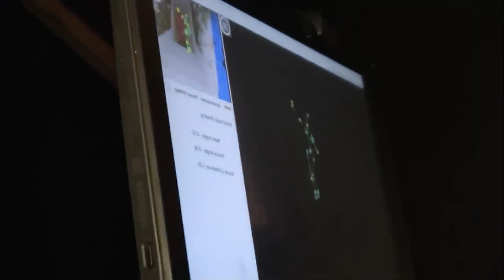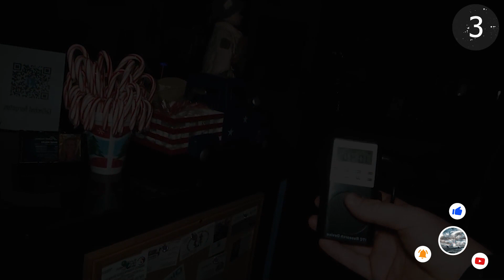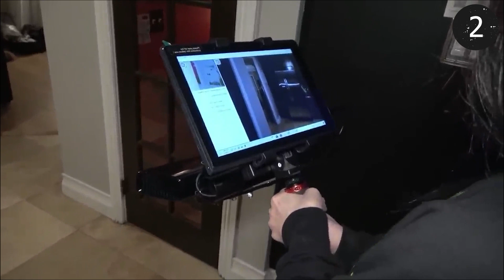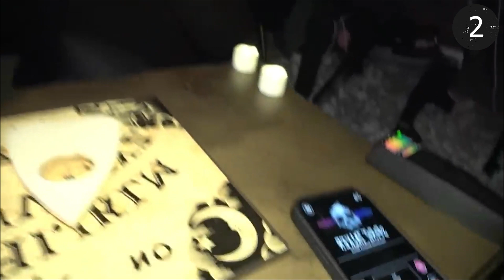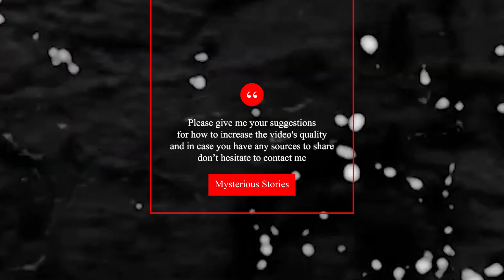Top 7 Scary Videos You Cannot Watch Alone - Mysterious Stories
Welcome to our daily Mysterious Stories! Here is another scary compilation with the Top 7 Scary Videos You Cannot Watch Alone  - Mysterious Stories featured on our channel throughout 2023. (or you can watch one of our latest 👻 MYSTERIOUS VIDEOS here:

Watch these 7 eerie videos that will make you want to keep the lights on throughout the night! While not being as common or widely seen as other popular video genres, like gaming and vlogs, scary videos have their own fans. If you’re one of those, there are 7 creepy videos made for you. Anyway, here’s the warning: you should better watch it with your company! Now, here we go.

In this top list, we look at Top 7 Scary Videos You Cannot Watch Alone  - Mysterious Stories. Enjoy my analysis of these strange videos!

Today you are about to watch the scariest ghost videos, paranormal investigation, poltergeist activity, shadow people, haunted places and more creepy footage, perfect for you if you are fascinated with watching scary videos on YouTube like we are. These are definitely the ones you shouldn't watch before you go to bed. Really!

Whether you're looking for evidence of ghosts, or just some really creepy videos, we've got something for everyone, so enjoy our top Mysterious Videos. There are many more creepy, spooky, mysterious and paranormal activity scary video compilations on our channel, so keep scrolling. You will find at least 3 links to binge-watch some more terrifying stuff.

Already watched it? Did you get some nasty goose pimples and hair raising moments while enjoying the scariest and horrific videos on YouTube?

Just like you, we enjoy creepy video compilations of paranormal activities and ghosts caught on tape, especially real ghost in home cams, scary compilations of shadow people, and even poltergeist activity caught by ghost hunters, so brace yourself because we know exactly what will send chills down your spine as you enjoy our 2021 Mysterious Compilation.

Enough of reading now. Let's get this SPOOKFEST STARTED!

🕘Timestamps:

Have you ever captured something you can't explain on camera?